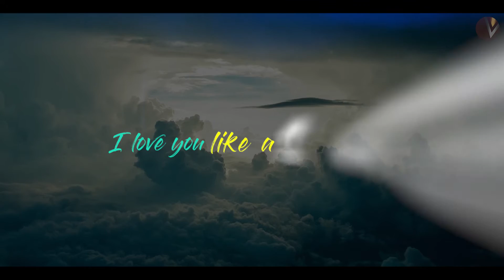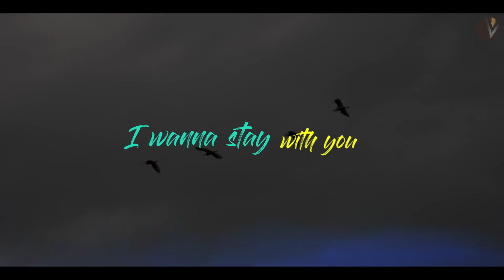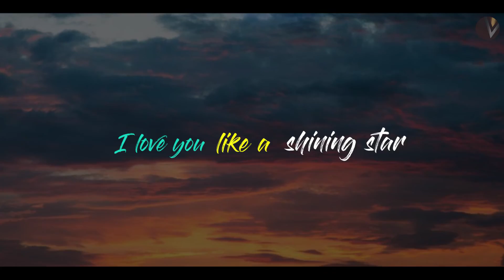Shining Star Lyrics - Henry Tigan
The video lyrics of our brand new single Shining star off the long-anticipated Komawo Album.